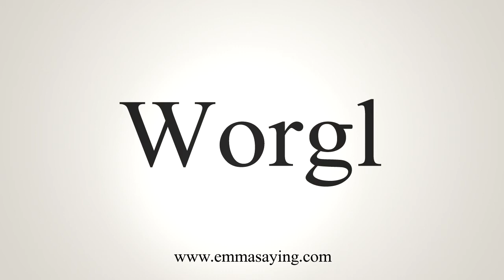How To Say Worgl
Learn how to say Worgl with EmmaSaying free pronunciation tutorials.